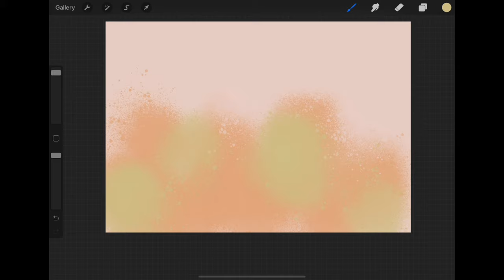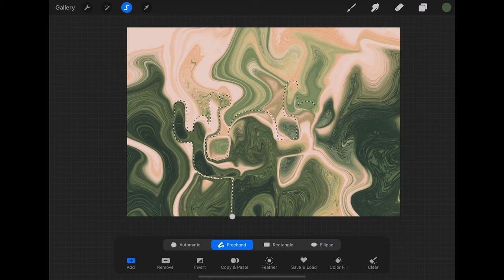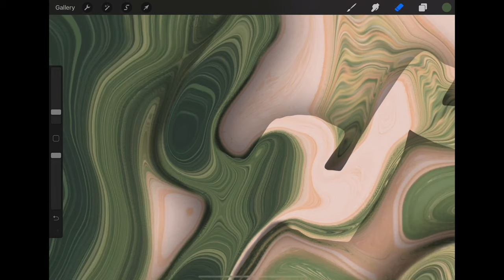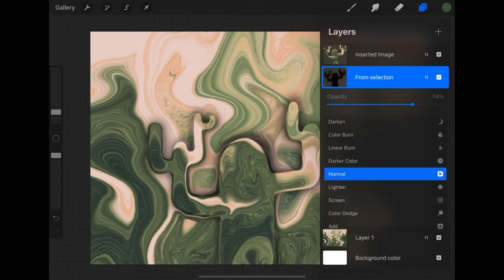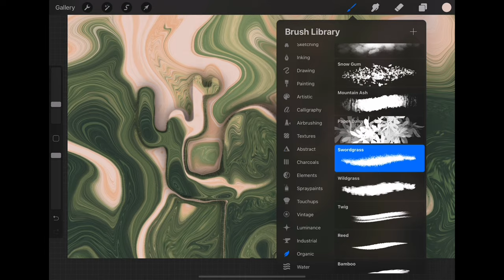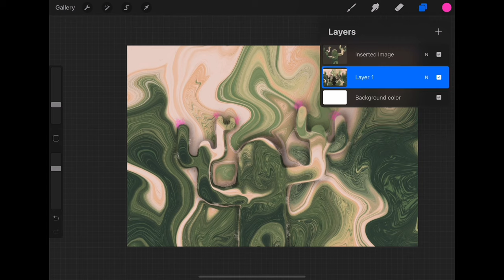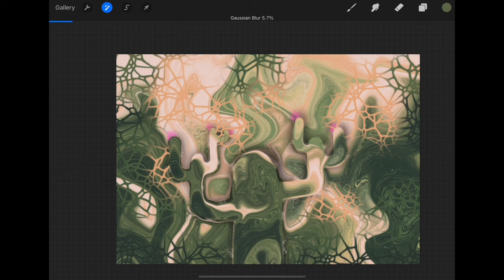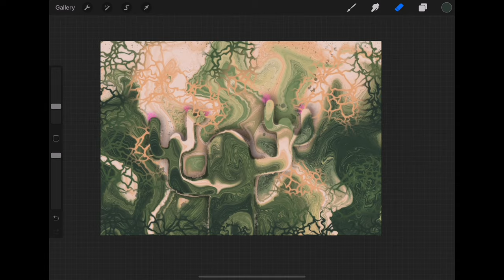"Desert Mirage" Procreate Acrylic Pour w Cells - Quick Tutorial - Digital Fluid Art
"Desert Mirage" Procreate Digital Acrylic Pour w/ Cells.
All stores ship worldwide!

A very quick & relaxing tutorial on how to create a cell & bubble like appearance on your Digital Acrylic Pour using Procreate. If you find the Tutorial a bit fast, hit the 3 little dots in the right corner of the video & click on playback speed. Here you can slow the video down if you missed something. Or press pause on the technique description when it pops up on the screen.

Tip: Save your colours in your colour palette, and write your brushes down on a piece of paper beside you to make it easier to follow along with the tutorial.

Brushes used:
-Spraypaints: Fat Nozzle
-Abstract: Spicule
-Organic: Swordgrass
-Spraypaints: Splatter
-Custom Cell Brush I made
-Airbrushing: Medium Brush
-Water: Water Flicks
-Airbrushing: Hard Brush
-Spraypaints: Flicks
-Calligraphy: Script
Canvas size: 5000x3500px (DPI 1000)
As well as, the smaller the canvas/dpi your image can become more blurry/ less sharp as you liquify.

Song: The Girl with Kaleidoscope Eyes
Writer: Pachyderm

Spotify: Random MayGreen Music

maygreenabgrall
may green abgrall
Acrylic pouring
Fluidart
Graphic Fluid Art
Speed painting
Digital Art
Fast Tutorial
Relaxing Music